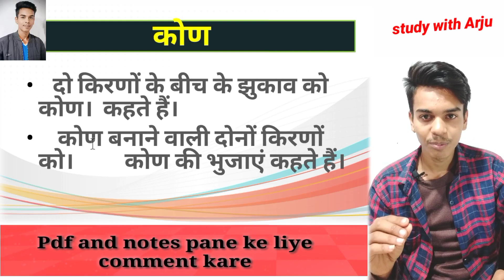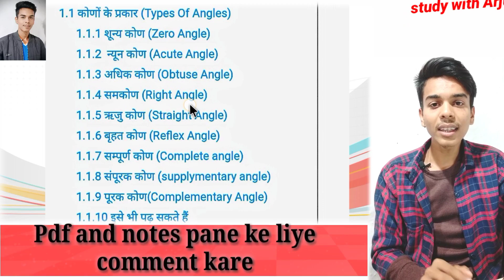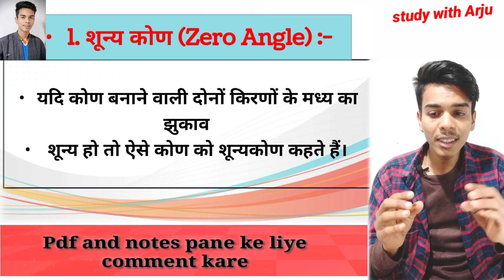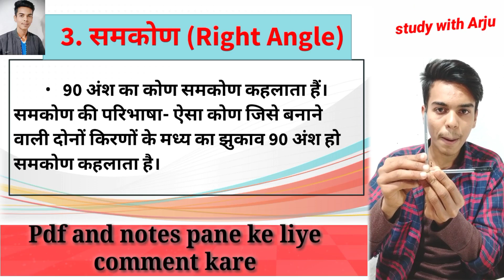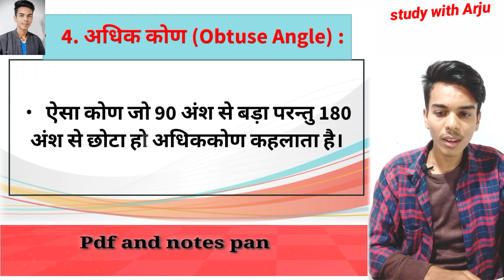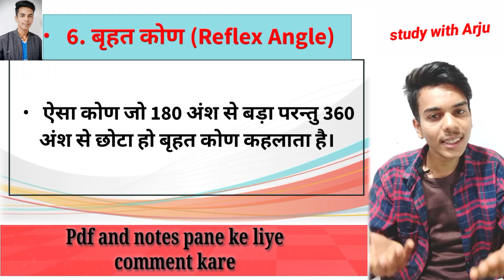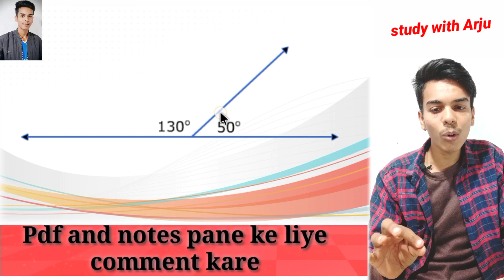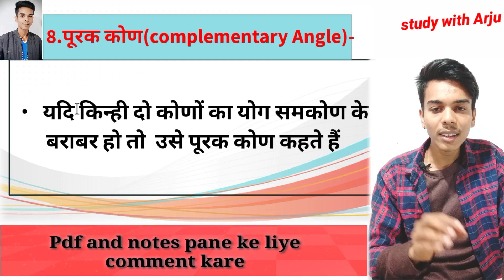कोंण व कोणों के प्रकार ।arjurahangdale।with pdf file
* Study with Arju *
आपको हमारे Chanel पर सभी पढ़ाई से सम्बंधित विडियो मिलेंगे।
Example - mathamatics, English, motivation vedio, science, spoken English, engineering, general education etc.
* आपको मे भी सभी मिल जायेगी।

My gears
1.📷 camera

my name is Arju